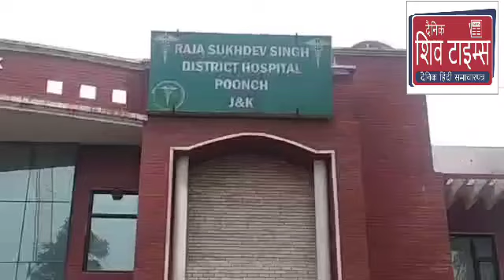Hit and Run case at qazi Mohra poonch one Lady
Hit and Run case at qazi Mohra poonch one Lady injured shifted to district Hospital poonch
Reporter Chandandeep Singh Poonch today